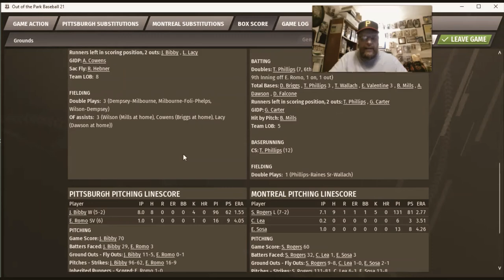OOTP Baseball21: Pirates vs. Expos | EP. 8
Episode 8 in my Out of the Park (OOTP) Pittsburgh Pirates "career season". In this game, the Pittsburgh Pirates visit the Montreal Expos. Jim Bibby is on the hill for the Pittsburgh Pirates and Steve Rogers for the Montreal Expos. The Pittsburgh Pirates come in at 19-21 on the season and last place in the National League East.